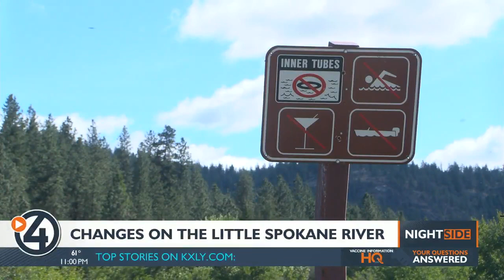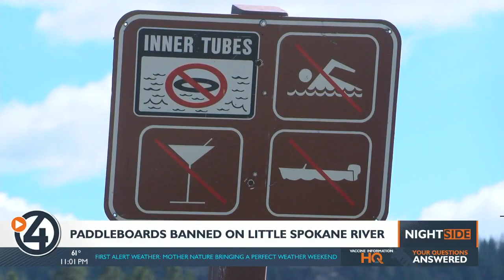Paddleboards banned on Little Spokane River